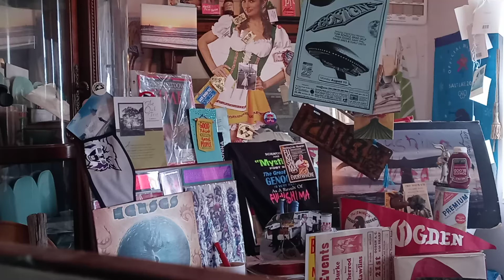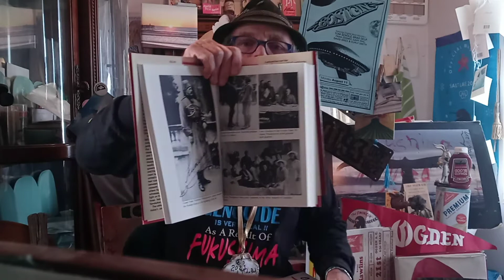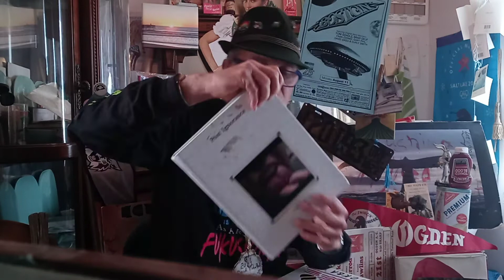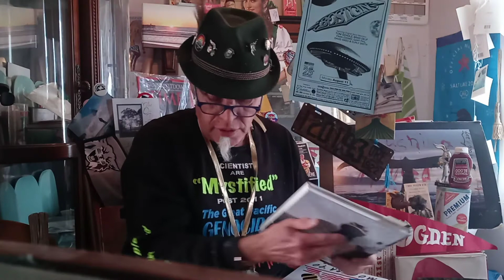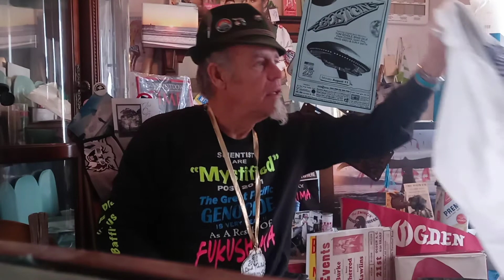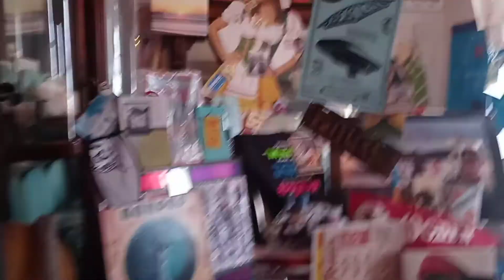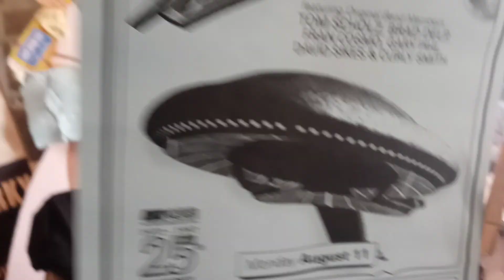February 25, 2022 META-4's Matter;; Tanks Roll into EUROPE Capital, Obama 🐳 ⌚ ing on President's Day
HANDSUPDONTNUKE Chernobyl, FUKUSHIMA, ??? THENUCLEARENERGYEMPERORSHAVENOCLOTHES Further Review, NRC Reverse's Florida Nuclear ENERGY Plant License Extension Kevin D BLANCH HISTORIC Ongoing PhD son of CASSANDRA 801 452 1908. PEOPLE: Prince Harry and Meghan Markle Issue Statement on Russian Invasion: 'We Stand with the People of Ukraine'.